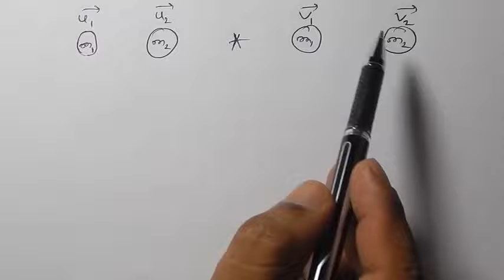11coefficientofrestitution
coefficient of restitution concept in bengali